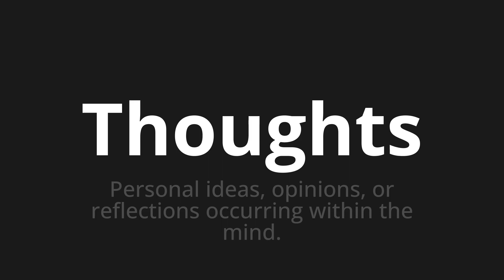How to pronounce Thoughts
Master the Pronunciation of 'Thoughts' - which means : Personal ideas, opinions, or reflections occurring within the mind. 📝 with @PPrononciation 🎓🗣️ - [Your Guide to English]

Learn to pronounce 'Thoughts' perfectly in English with our easy and engaging tutorial by @PPrononciation! 📖📽️ In this comprehensive video, we provide you with native speaker examples 🗣️👂 and phonetic breakdowns 🎵 to ensure you get the pronunciation just right.

How to say Thoughts in English